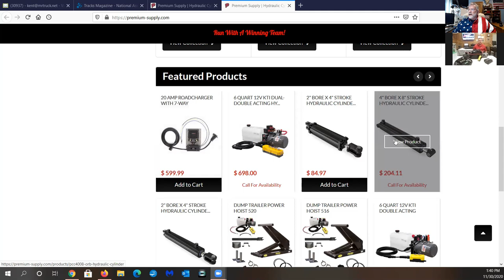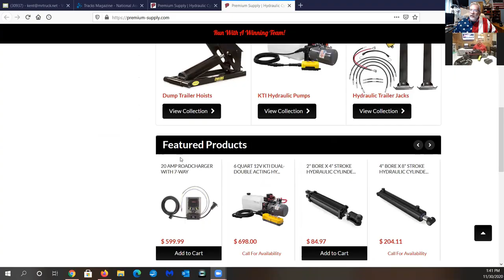NATDA 8, PremiumSupply, guess what I did to my trailer? No more manual labor. No more screw or guts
Virtual NATDA Trailer Show Video 8. Install review. It's all about hydraulics and battery management at Premium-Supply. Dump trailer accessories. Now I have a power trailer jack. We gutted the old screw manual jack. Added hydraulic cylinder and plumbed it to the hydraulic pump already on the trailer. No more cranking a 12k trailer jack.  It's great, faster hooking up. No more regretting unhooking a loaded trailer at 14k. Just an hour install.
for help with the install.